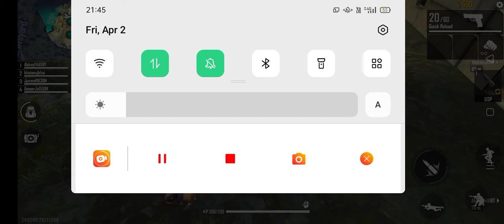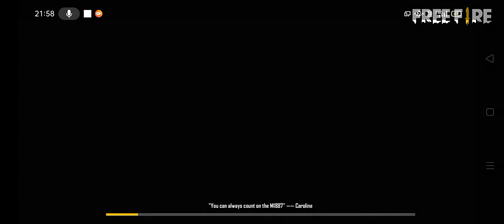April 2, 2021